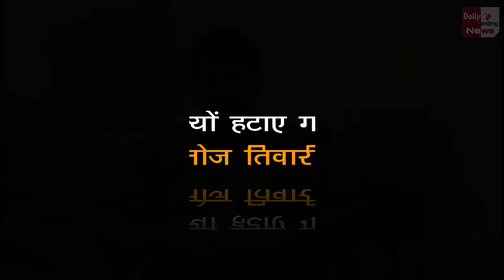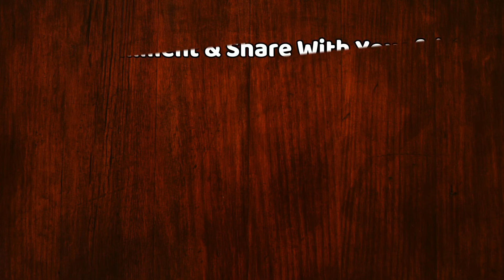नए चेहरे की तलाश या चुनावी हार बनी वजह? क्यों हटाए गए मनोज तिवारी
Manoj Tiwari Removed From The Post Of Delhi BJP Presiden Due To These Reasons | Manoj Tiwari Sacked Aadesh Gupta BJP Presidetn Election 2020